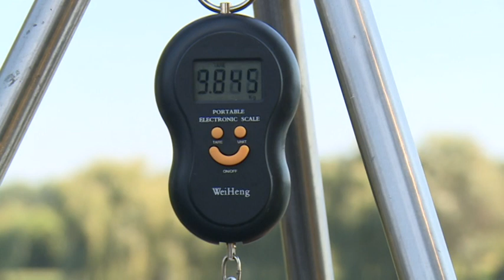2018.08.24. - Pontyfogó horgászkupa zajlik a palicsi tőzeg tavon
A verseny megállás nélkül, éjjel és nappal is tart. A vasárnap délelőtt záruló háromnapos nemetközi vetélkedőre a házigazdák mellett Romániából, Ausztriából és Svájcból is érkeztek versenyzők.